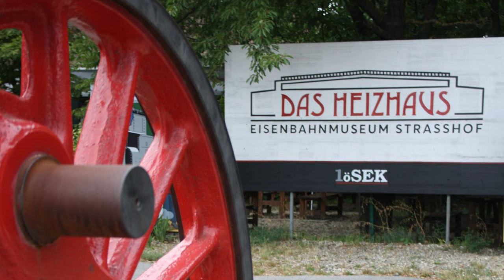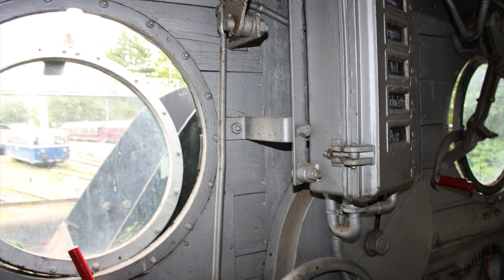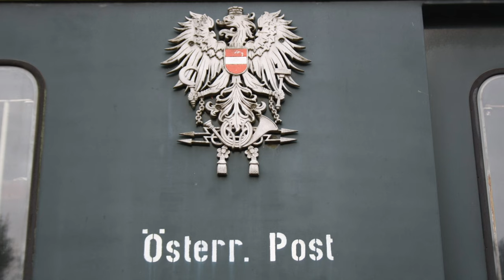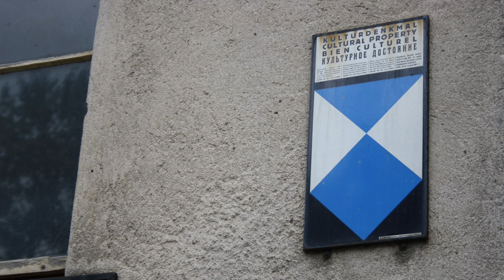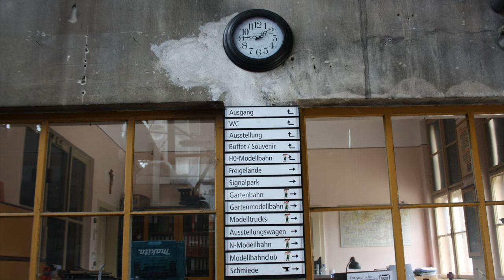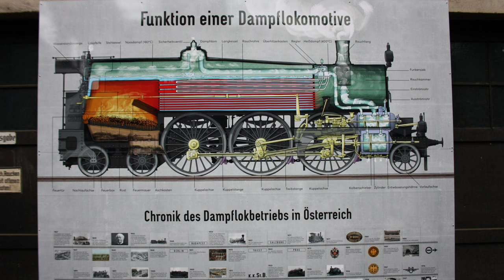Das Eisenbahnmuseum Strasshof mit Bildern von B. Mollenhauer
Wie ihr wisst war ich ja vor geraumer Zeit im Eisenbahnmuseum Strasshof bei Wien in Niederösterreich.
Bei diesen Besuch hat mich mein Freund, Hobbyfotograf und Wahlösterreicher Berthold begleitet.
Er wie immer auf der Suche nach schönen Motiven, hat er Fotos mit seiner Sicht der Dinge gemacht, die ich euch heute zeigen möchte.
Ich wünsche allen Interessierten beim betrachten der Bilder viel Spaß.